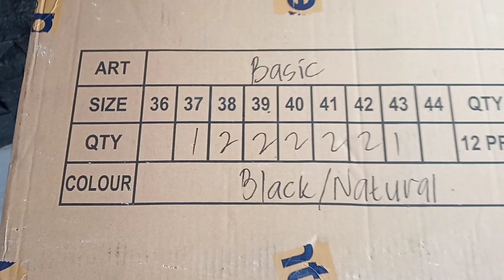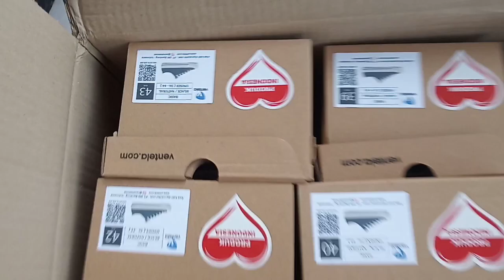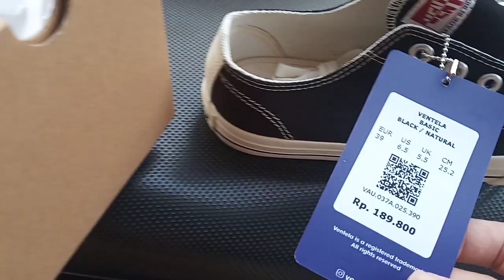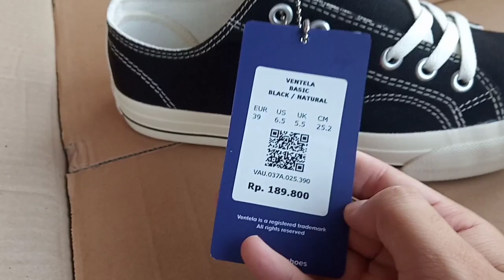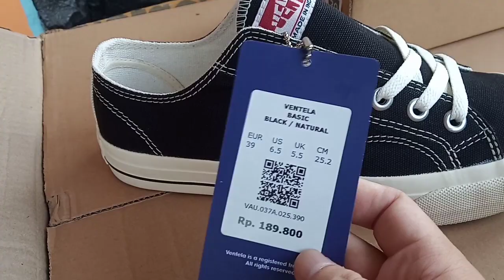Cacing nya hilang SLURSSSS !!, Review Sepatu Ventela Basic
Unboxing Sepatu Ventela Basic Lite.

Sepatu Lokal Yang lagi Viral  , Bukan hanya Viral tapi kualitas dari sepatu Ventela juga baik dan harganya relatif terjangkau untuk semua kalangan.